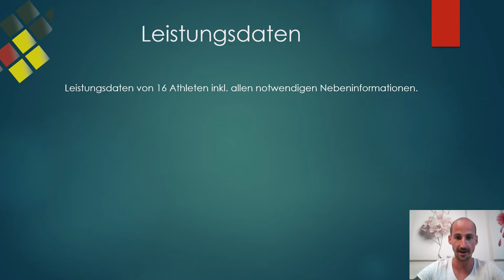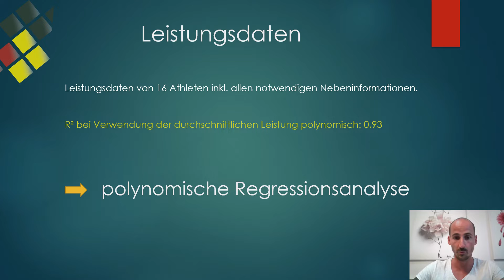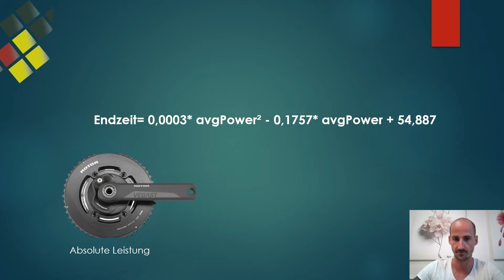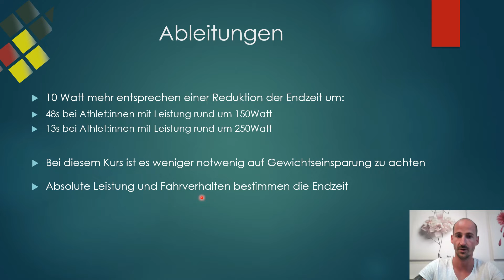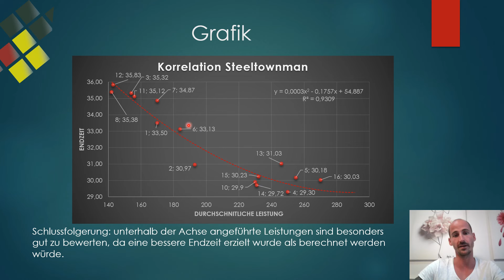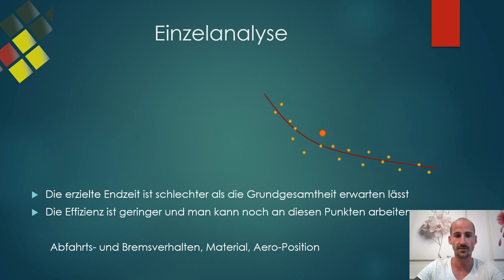Ableitungen Steeltownman 2022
Korrelation Regression Triathlon Steeltownman im Jahr 2022